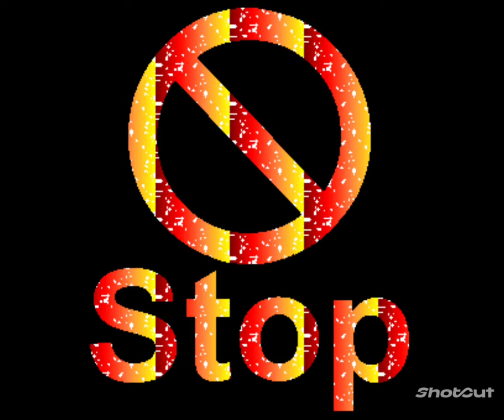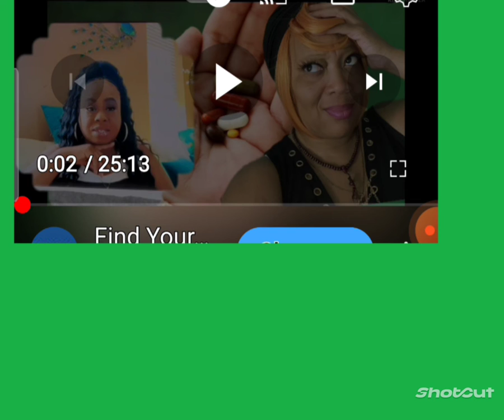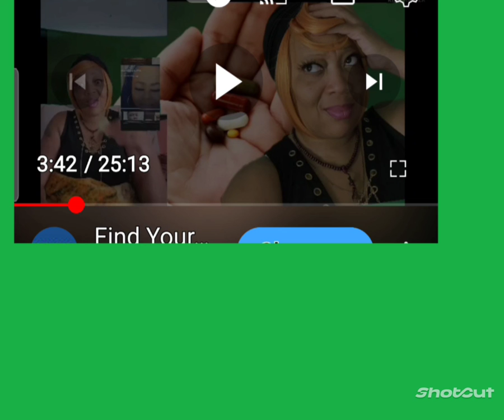Do you know your friends I'll wait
How many yt friends do we have I'll wait keep it 💯 notice I said we I included myself in it also..